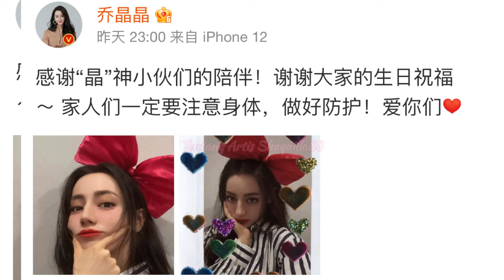Masuk Pencarian Terpanas Dilraba Dilmurat as Qiao Jing Jing Berulang Tahun Hari Ini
Klik tautan ini juga ☺️ 👇🏻